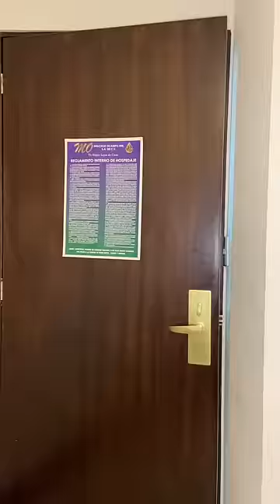CACHETES, EL BROMAS 😂